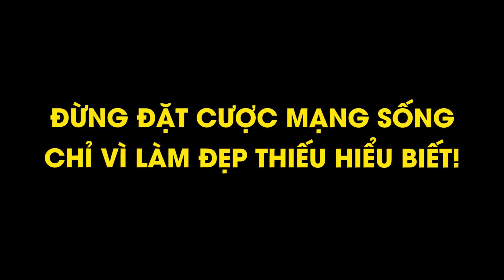CÔNG AN điều tra vụ TỰ TIÊM FILLER khiến mông THỐI RỬA, ĂN MÒN TẬN XƯƠNG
Sáng ngày 11/3/2021, đại diện Thanh Tra Sở Y Tế đã phối hợp với cơ quan Công An PA03 đến trực tiếp bệnh viện thẩm mỹ JW Hàn Quốc, gặp gỡ trực tiếp bệnh nhân L.T.K bị thối mông vì tự tiêm filler.

Theo kết quả điều tra, bệnh nhân đã tự nhập một lượng lớn "filler ngoại nhập" với mức giá 150 triệu đồng để tiết kiệm chi phí, rồi nhờ bạn thân của mình - một kẻ tay ngang không được đào tạo chuyên môn "tiêm hộ" tại nhà.

Hậu quả đến trong chớp mắt, mông bệnh nhân bắt đầu xuất hiện biến chứng, khiến chị đau nhức quằn quại suốt nhiều tháng liền. Vừa kêu gào thảm thiết, chị vừa tìm đến bệnh viện JW cầu cứu Bác sĩ Tú Dung.

Cả ê-kíp đã phải tỉ mỉ vét sạch filler dính chặt trong các thớ thịt của bệnh nhân, bơm rửa và làm sạch toàn bộ ổ dịch trong máu để tránh nguy cơ vùng mông tiếp tục hoại tử. Trải qua quá trình bóc tách, các bác sĩ thu được hơn 500ml hỗn hợp vừa filler, máu, mủ và mô hoại hoại tử nói trên.

TUYỆT ĐỐI KHÔNG ĐẶT CƯỢC MẠNG SỐNG CỦA MÌNH VÌ LÀM ĐẸP SAI CÁCH! TỈNH TÁO ĐỂ VỪA ĐẸP VỪA AN TOÀN!